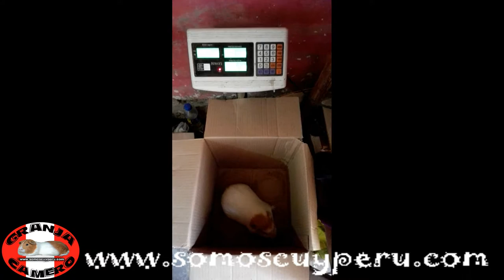CUY RAZA INTI 2 KG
Referencia: Paradero Villa Sol / Referencia: A la espalda del mercado enrique milla Altura Cuadra 11 Avenida Central / Bypass panamericana norte universitaria / A 3 cuadras del Mercado de Villa Sol (En el mapa la calle figura como Atlante VENTA DE CUYES REPRODUCTORES MEJORADOS GIGANTES GRANJA CAMERO